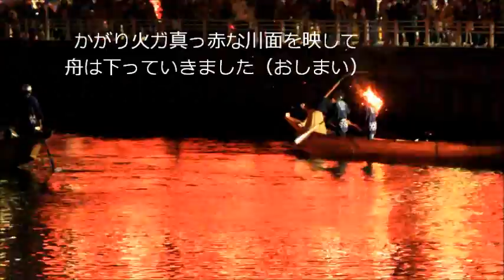新川鵜飼実演